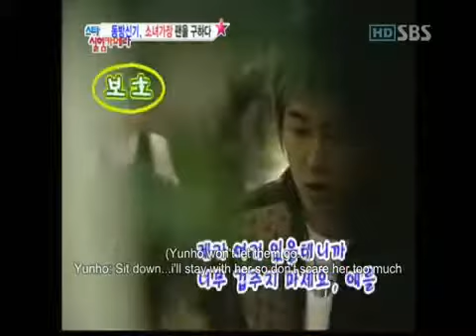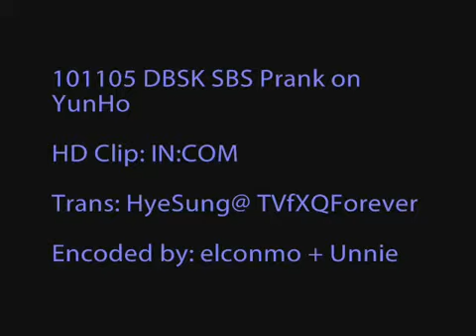[DBSK] Yunho's Prank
Our Yunho is really the BEST leader and OPPA. =)))